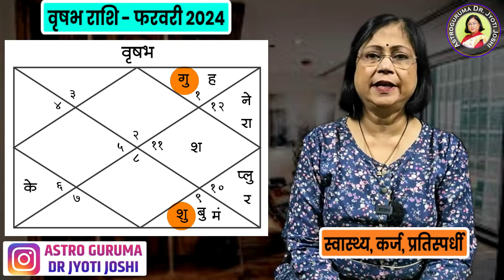वृषभ राशिफल फरवरी 2024 | vrishabh rashifal | FebruaryTaurus rashifal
वृषभ राशिफल फरवरी 2024

Vrishabh rashi ka February 2024 ka sampurn rashi bhavishya

मैं एस्ट्रोगुरु डॉ.  ज्योति जोशी सभी ज्योतिष प्रेमियों और अभ्यासकर्ताओं का हार्दिक स्वागत करती है।  हम फरवरी 2024 का राशिफल समझ रहे हैं।  आज के भाग में वृषभ राशि वालों के लिए कैसा रहेगा ये महीना?  हम इस पर विस्तार से चर्चा करेंगे.  हम इस माह की ग्रह स्थिति का विभिन्न दृष्टिकोण से वैज्ञानिक विश्लेषण करने जा रहे हैं।  साथ ही इस वीडियो के अंत में मैं आपको इस महीने करने वाला एक खास उपाय भी बताने जा रहा हूं।  तो वीडियो को अंत तक देखना ना भूलें.  दूसरा बेहद महत्वपूर्ण पहलू यह है कि यह महीना आपके लिए कई मायनों में कैसा रहेगा?  हम इसे हमेशा बहुत विस्तार से कहते हैं।  तदनुसार, इस महीने आपने क्या अनुभव किया है?  आप टिप्पणियों के माध्यम से हम तक पहुँच सकते हैं।  ताकि आप हमारे मार्गदर्शन से लाभान्वित हो सकें, यह बात हम तक पहुंच सके।

Vrushabh rashifal February 24

Taurus February horoscope prediction 2024

वृषभ व्यक्तित्व फरवरी 2024

 कैसा रहेगा वृषभ राशि का महीना?

 वृषभ राशिफल 2024

 वृषभ भविष्यफल 2024

 2024 में वृषभ राशि वालों का क्या होगा भविष्य

Taurus rashi career 2024

Taurus rashi dhanlabh 2024

Taurus prediction 2024

Taurus February Astrology

Farvari 2024 ka bhavishya

वृषभ राशी पारिवारिक सुख 2024

८)आपने यह नहीं सीखा तो कुछ भी नहीं सीखाYeh nahi sikha to kuchh bhi nahin sikha